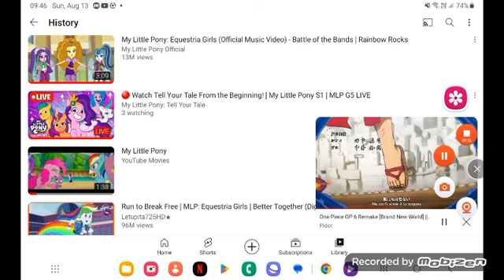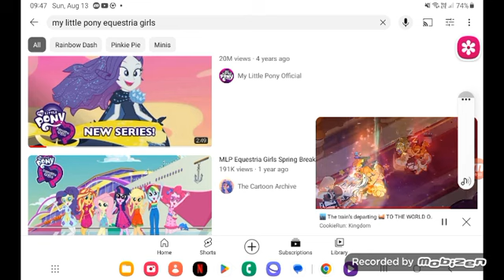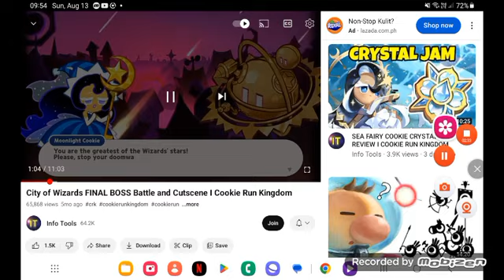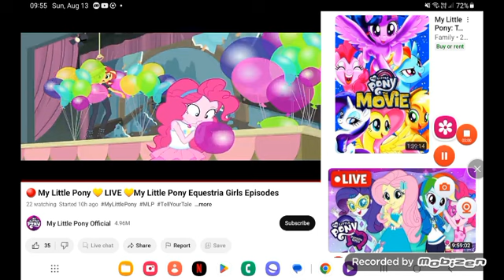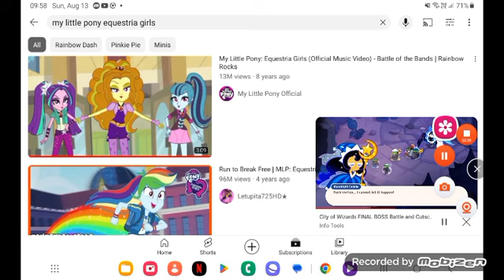August 13, 2023